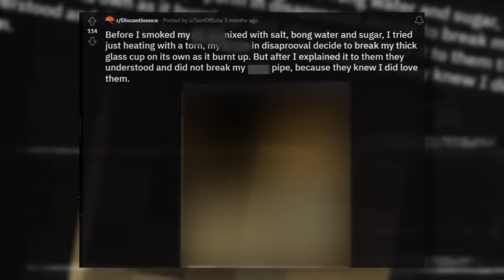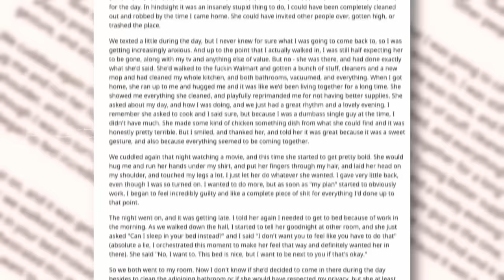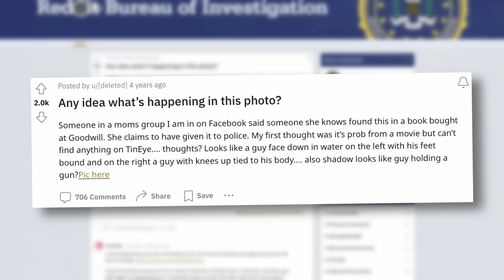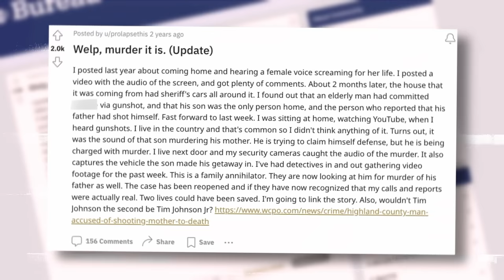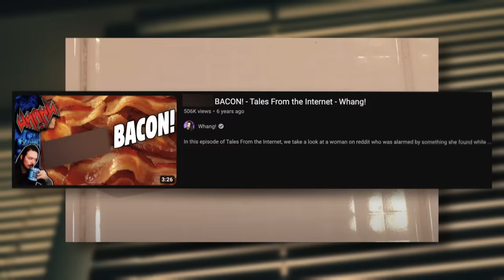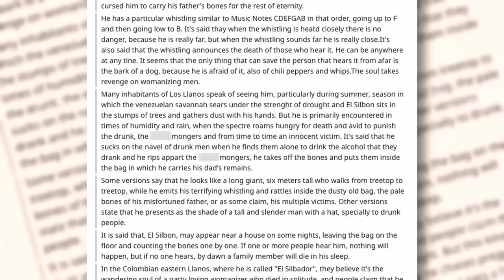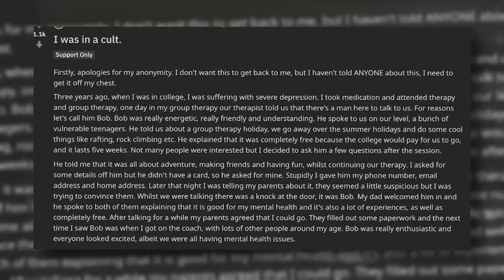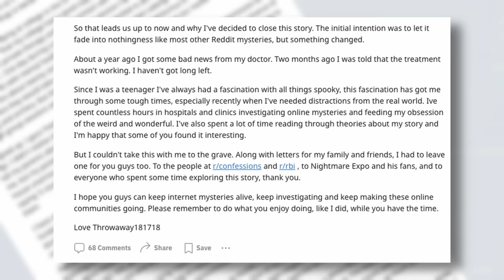the disturbing (and depressing) reddit iceberg explained part 2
0:00 - intro
0:22 - r/discontinence
2:57 - i lured a homeless woman to my house to phook
17:07 - any idea what's happening in this photo?
20:30 - u/fstopvox
21:42 - i used to search the garbage for tampons
23:07 - police didn't investigate and it's bothering me
28:17 - the fraudulent nurse
33:00 - t1ddymilk
34:11 - v bacon
34:58 - the whistler
45:48 - i was in a cult